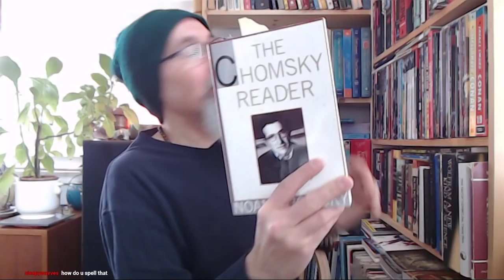Q&A, an Open Discussion: Music, Venezuela, Education, Cyber War, Iran, Movies... [ASMR, Live Stream]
Time Stamps for Select Topics:
My Drum Story and Some Music Discussion (10:30)
Venezuela (25:30)
Politics, Economics, Education, Religion (40:00)
Cyber War, WW3, Iran (1:04:30)
Conspiracy Theories (1:17:50)
Improving Our Live (1:23:40)
They Live and John Carpenter (1:38:30)
Education, Video Games (1:46:00)

▶️ SubscribeStar: Coming Soon
▶️ As well as Cryptocurrencies:
Bitcoin (BTC): 1Peam3sbV9EGAHr8mwUvrxrX8kToDz7eTE
Bitcoin Cash (BCH): 18KjJ4frBPkXcUrL2Fuesd7CFdvCY4q9wi
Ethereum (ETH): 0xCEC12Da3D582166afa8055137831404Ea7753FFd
Ethereum Classic (ETC): 0x348E8b9C0e7d71c32fB2a70DcABCB890b979441c
Litecoin (LTC): LLak2kfmtqoiQ5X4zhdFpwMvkDNPa4UhGA
Dash (DSH): XmHxibwbUW9MRu2b1oHSrL951yoMU6XPEN
ZCash (ZEC): t1S6G8gqmt6rWjh3XAyAkRLZSm9Fro93kAd
Doge (DOGE): D83vU3XP1SLogT5eC7tNNNVzw4fiRMFhog

***ONLINE PRESENCE